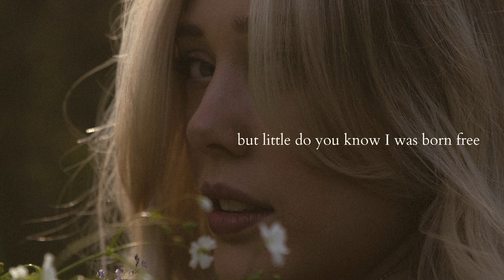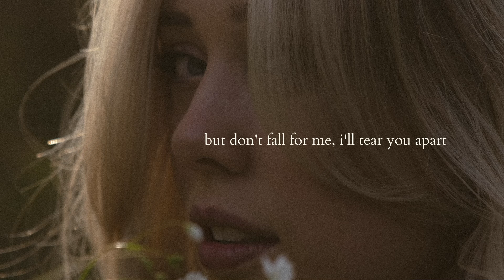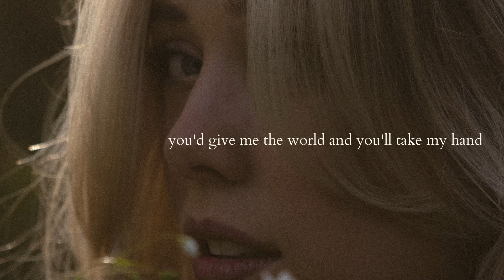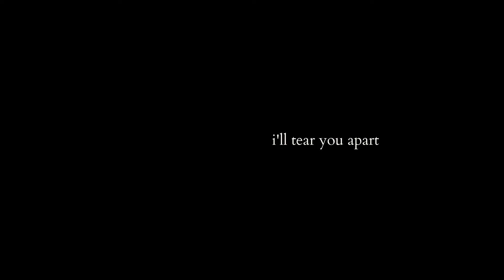Sara Berki - Tear You Apart (Lyric Video)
New single ‘Looks Like’ out now!

Official lyric video of ‘Tear You Apart’ by Sara Berki.

Written by Sara Berki
Produced by Simon Johnson
Mastered by William Bowden

Lyrics:
You got me where you want me
But little do you know I was born free
Don’t mind being locked up in your arms
But I’m wait too smart to fall for your charms

You’d give me the world and you’ll take my hand
But boy you’ve got to understand
I’m a falling leaf from a maple tree
You think you know but you don’t know me
And I can’t give you what you need
I’ll take your mind and I’ll keep your heart
But don’t fall for me, I’ll tear you apart

Always in a hurry going nowhere fast
Always looking forward but living in the past
And from time to time you’ll cross my mind
I can always come back to you, I’ll have you spellbound

Yeah, you think you know but you don’t know me
Don’t fall for me, I’ll tear you apart